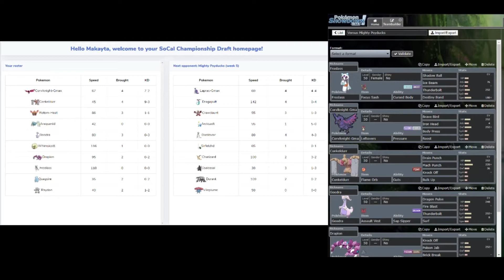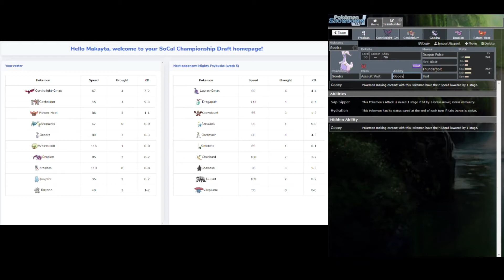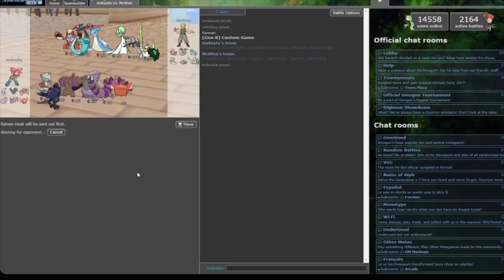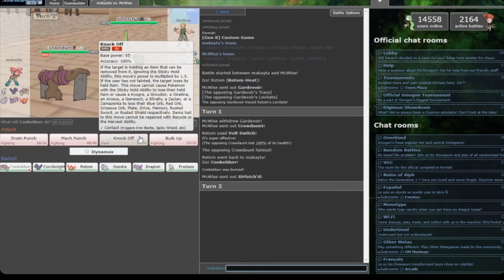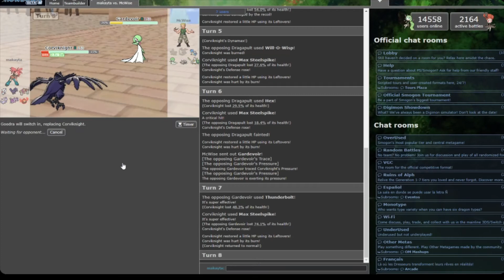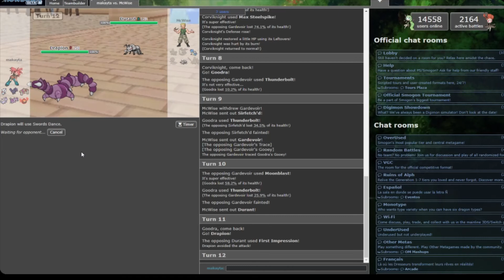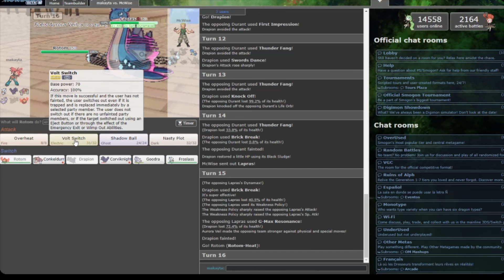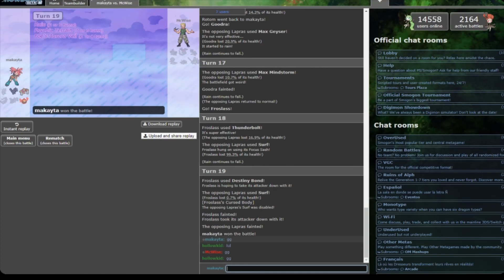SCL Week 5: Boston Bidoofs vs. Mighty Psyducks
A very unfortunate match for one of us...